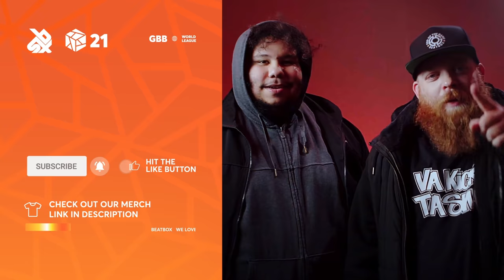Shadow Sumo 🇧🇪 🇫🇷 | GRAND BEATBOX BATTLE 2021: WORLD LEAGUE | Tag Team Elimination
Shadow Sumo in the Tag Team Elimination of Grand Beatbox Battle 2021: World League. Clap on your belly and follow the flow, because this beatbox tag team is about to take the stage!

Swissbeatbox.com